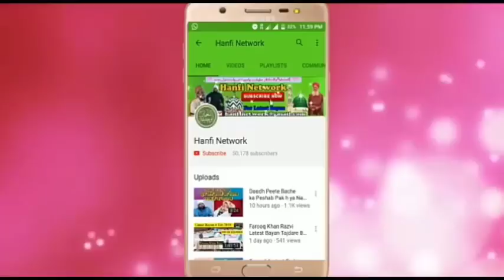Sayyed Aminul Qadri Latest Bayan 2018 From South Africa Part 1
Sayyed Aminul Qadri Latest Bayan 2018 From South Africa
HanfiNetwork,Hanfi Network videos
sayyed aminul qadri sabeeria chisty masjid south africa bayan
sayed aminul qadri

Sayyed hashmi miyan
Sayed hashmi miyan
Sayyed hashmi miyan bayan

Hanfi network,Hanfi network videos